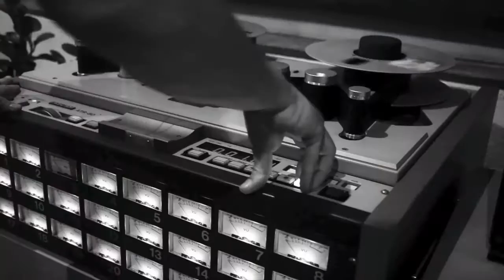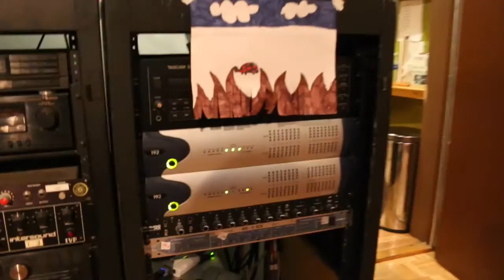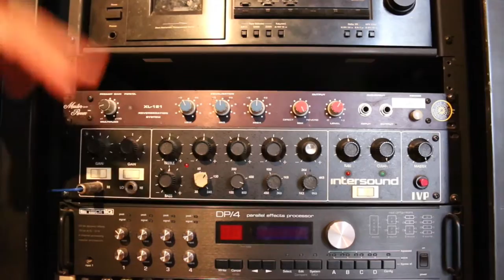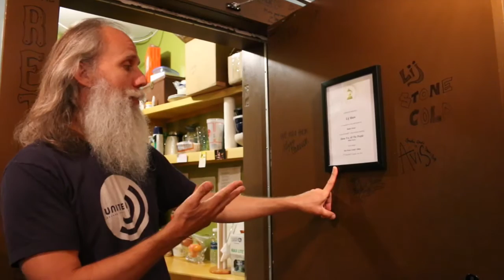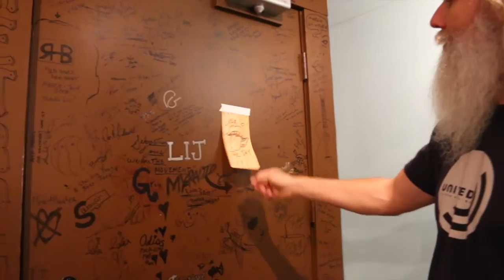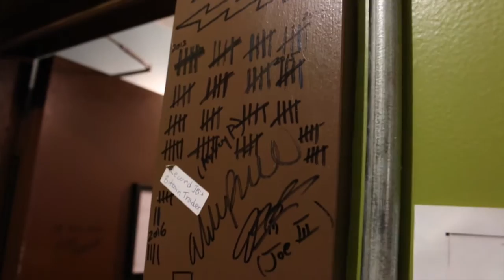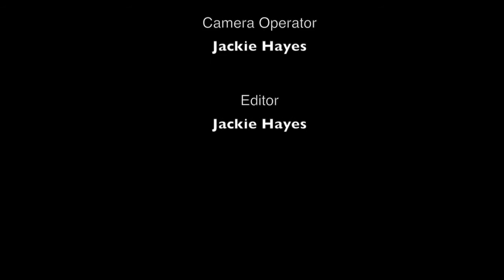The Producer's Room Ep18 - The Toy Box Studio Tour (Part 3 of 3)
The Producers Room interviews Lij Shaw, a chart breaking, award winning, music, and podcast producer.

In the final episode 3 of 3, Lij shows us around his Grammy award winning studio, The Toy Box Studio, is located in East Nashville TN.

Lij is also the host of recordingstudiorockstars.com, a #1 iTunes podcast helping engineers take their recordings to the next level so that they can become a rockstar of the recording studio.

Lij has been making records for 25 years and loves helping artists record their musical vision in the studio. Lij has engineered music in every genre and currently serves as the director of the Hay Bale studios, doing direct to disk recording for some of Bonnaroo’s biggest acts!